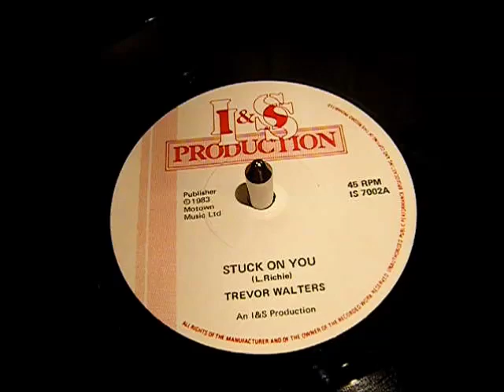Trevor Walters - Stuck On You - Reggae 45 rpm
Wonderful cover of the Lionel Richie classic from Trevor Walters, which made No: 9 on the UK Charts in 1984.